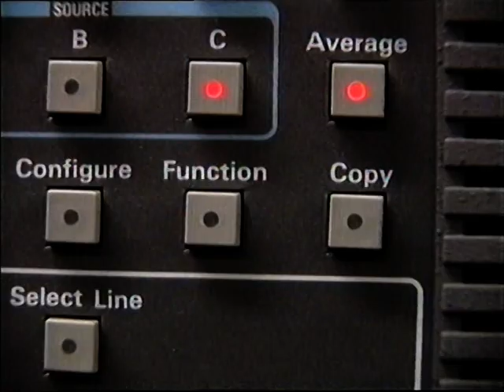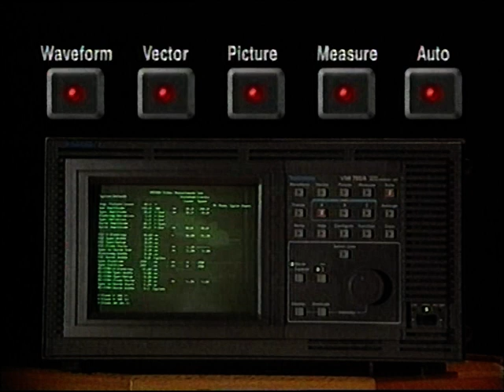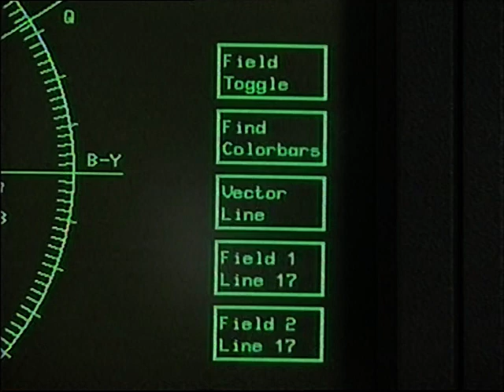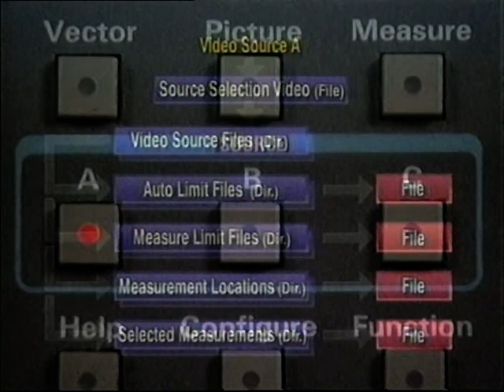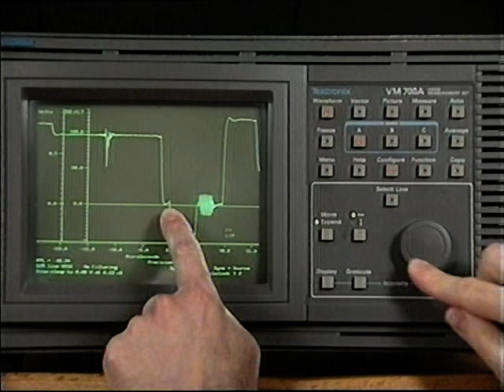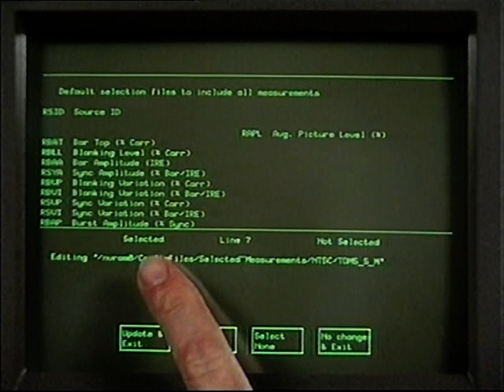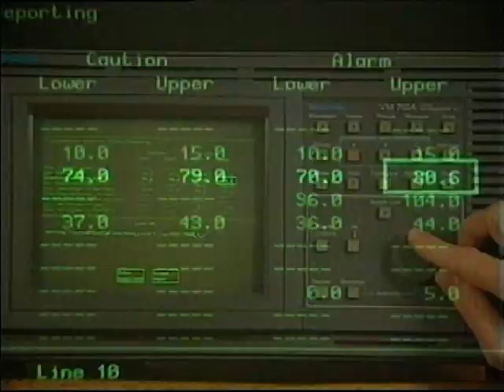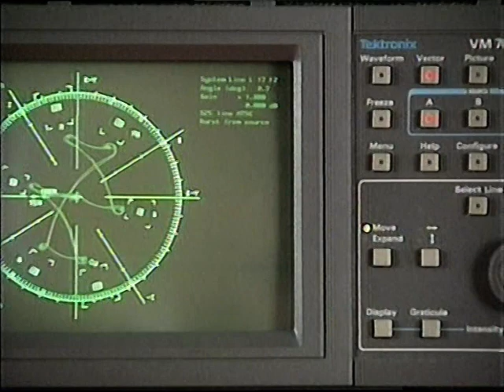TV broadcast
Original demonstration video of the Tektronix VM 700A audio video digital measurement device. It was the true standard in analog video measurement for many years at television studio´s, broadcasters and cable TV operators around the world.